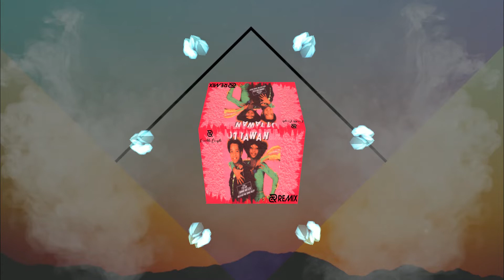Ottawan - D.I.S.C.O (RC Bounce Mix)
Hey Leute!

Heute stellen wir euch unseren neuen Mix des Songs DISCO von Ottawan vor. Wir hoffen ihr habt damit genauso viel Spaß wie wir!

Bei dem Song handelt es sich um einen Remix. Alle Rechte am Originaltitel bleiben dem Künstler vorbehalten.

Lasst es krachen.
Euer RumbleCouple Team!